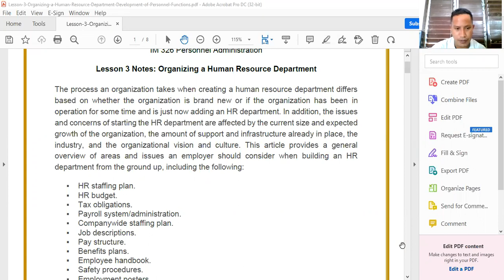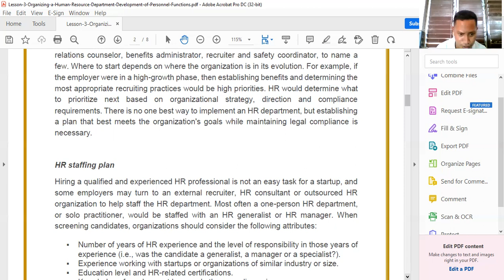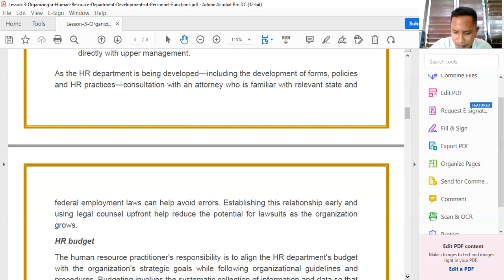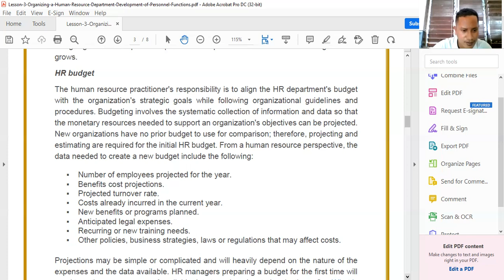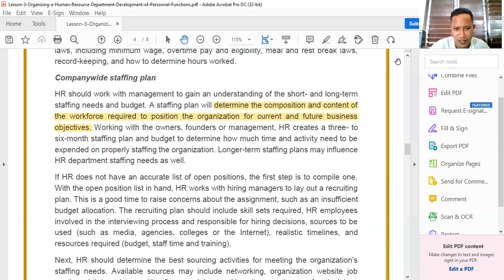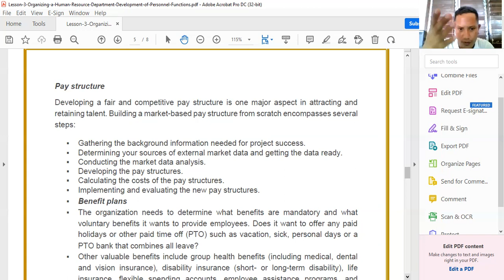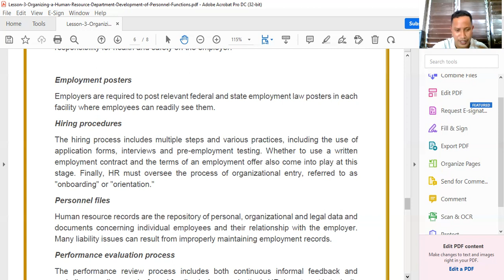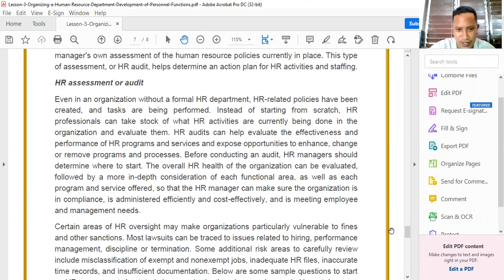ORGANIZING A HUMAN RESOURCE DEPARTMENT